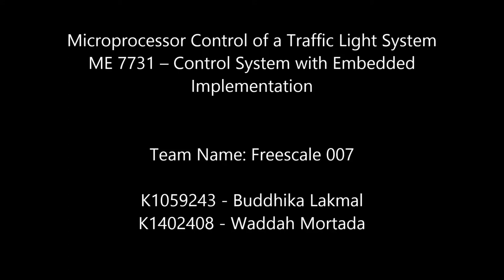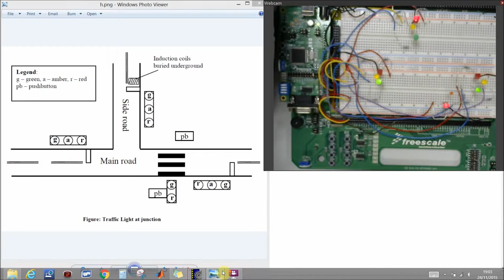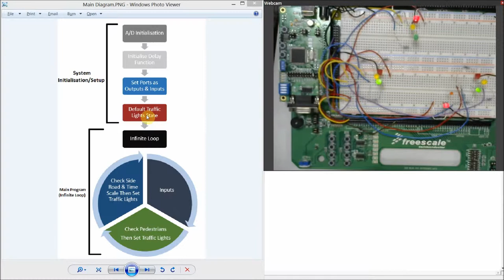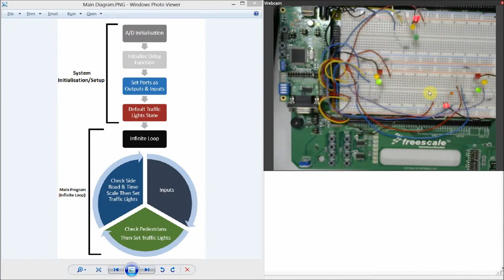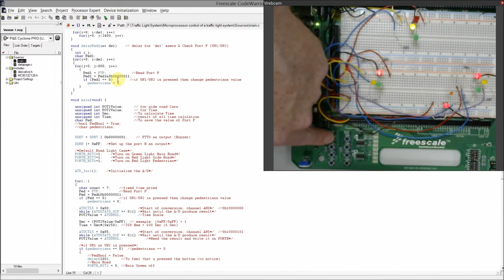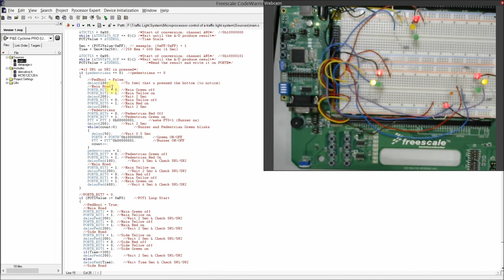Microprocessor Control of a Traffic Light System - Kingston University London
Team Name: Freescale 007
Team Members: WADDHA MORTADA - K 1402408
                               BUDDHIKA LAKMAL – k 1059243